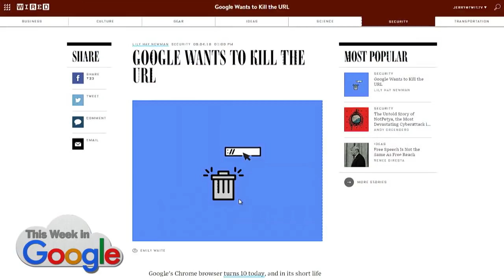When Will Google Kill URLs?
Are URLs too complicated? Google has a plan to fix that.